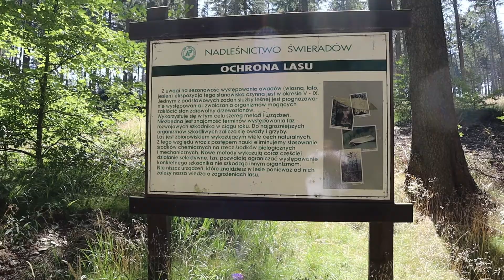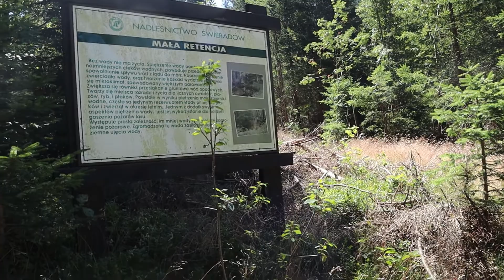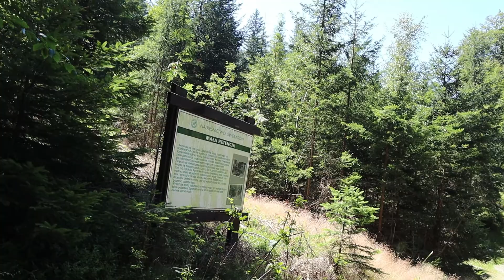Czerniawska Kopa i Czarny Potok | Góry Izerskie #3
Cześć, w dzisiejszym filmie zdobyłem kolejny szczyt w Górach Izerskiech - Czerniawska Kopa (776 m.n.p.m). Zobaczyłem również zaporę na Czarnym Potoku, oraz kaskady wodospadów. Przyjemna wędrówka. Zapraszam do oglądania :)